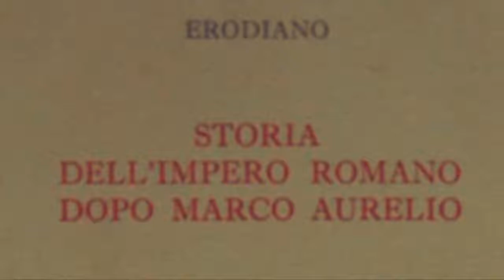ERODIANO 170-250 dC